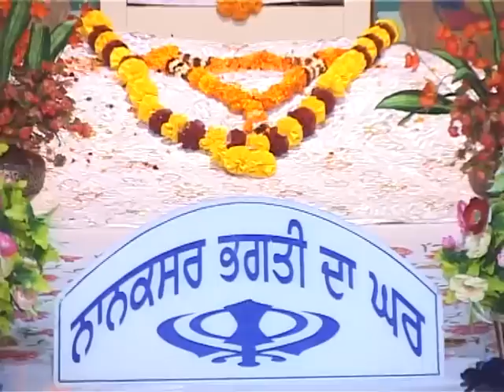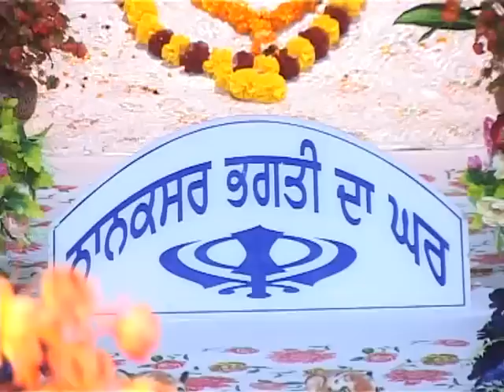bhai harjinder singh ji | sri nangar wale | Patiala Samagam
Gur Shabad Bhagti Jaap At Thath Nanaksar Patiala